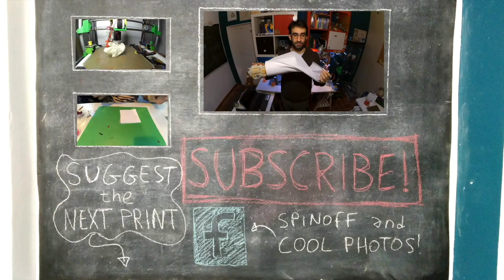The Last Word from Destiny in Real Life | 3D Printed and Painted #3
Beautiful Handcannon from Destiny, 4 days of printing and painting in just 5 minutes.
This model of "The Last Word" from destiny is very well designed, and I tried to bring it to life as near as the original as I could!

Let me know what you think about the result!